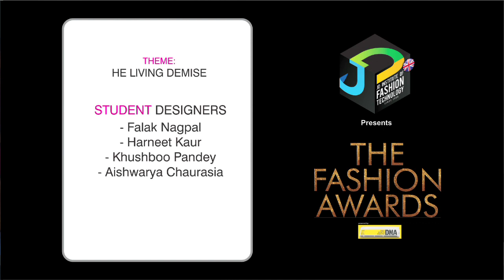17 He Living Demise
Exidiopsis is a genus of fungi, which has  widespread distribution and contains about 30 species, one of them being Exidiopsis effusa, which is responsible for the formation of hair ice on dead wood.
Inspired by the hair ice which takes the shape of fine, silky hair a collection has been designed with sleek drapes and fitted silhouettes, and a vibrant color palette.